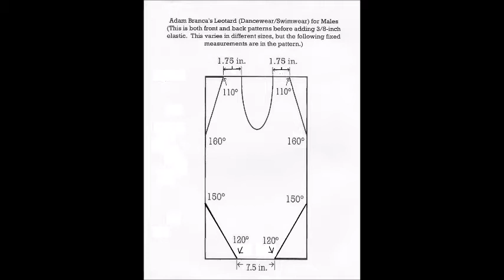Blueprint of Leotard for Males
Adam is giving his public-domain blueprint of his leotard with his mathematics to dance/swim leotard manufacturers (business and non-business). NoMore©'s/pats./TM's